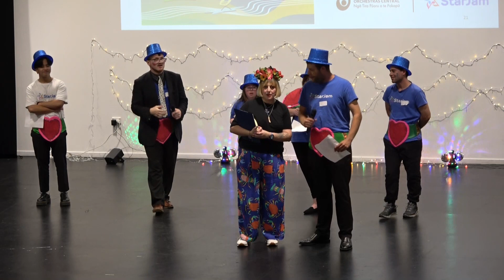StarJam with Orchestra Central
Recorded Saturday 15 June 2024